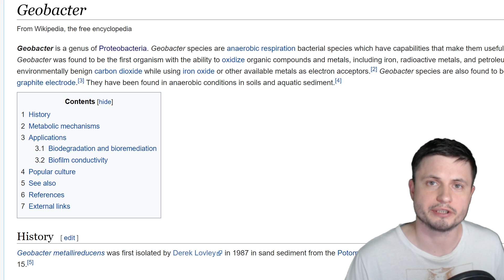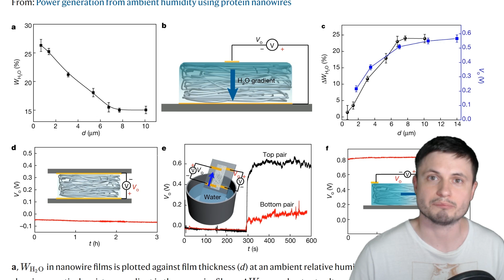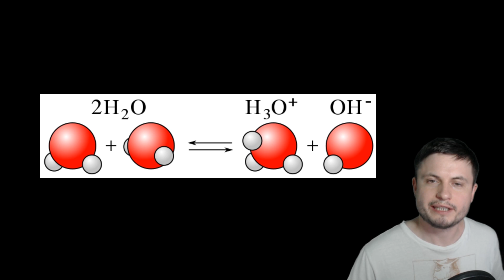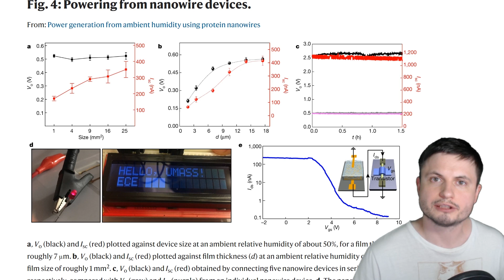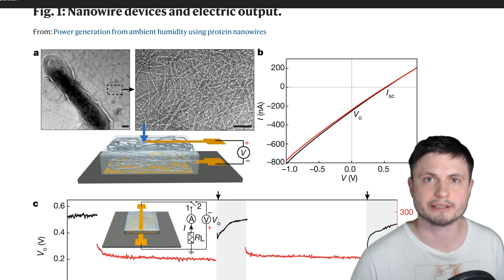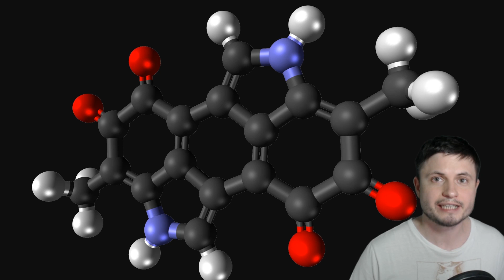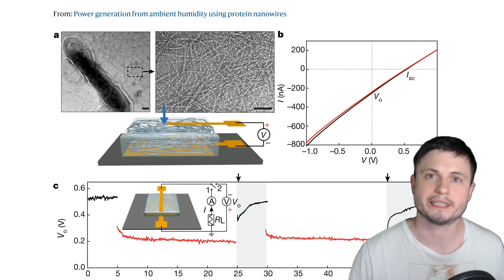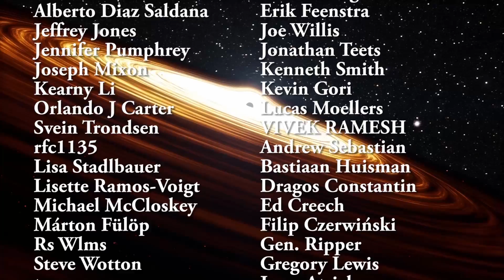We Found a Way to Generate Energy From Nothing But Air!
Hello and welcome! My name is Anton and in this video, we will talk about an amazing new discovery of what seems to be a way to generate energy out of air using a bacteria known as Geobacter.
Image credit: UMass Amherst/Yao and Lovley labs/Ella Maru Studio

1GFiTKxWyEjAjZv4vsNtWTUmL53HgXBuvu

Specifically, great thanks to the following members:

Morrison Waud
Vlad Manshin
Mark Teranishi
TheHuntress
Ralph Spataro
Albert B. Cannon
Lilith Dawn
Greg Lambros
adam lee
Gabriel Seiffert
Henry Spadoni
J Carter
Jer
Silver surfer
Konrad Kummli
Nick Dolgy
UnexpectedBooks.com
Mario Rahmani
George Williams
Shinne
Jakub Glos
Johann Goergen
Jake Salo
LS Greger
Lyndon Riley
Lauren Smith
Michael Tiganila
Russell Sears
Vinod sethi
Dave Blair
Robert Wyssbrod
Randal Masutani
Michael Mitsuda
Assaf Dar Sagol
Liam Moss
Timothy Welter MD
Barnard Rabenold
Gordon Cooper
Tracy Burgess
Douglas Burns
Jayjay Volz
Anataine Deva
Kai Raphahn
Sander Stols
Bodo GraÃŸmann
Daniel Charles Smith
Daniel G.
Eugene Sandulenko
gary steelman
Max McNally
Michael Koebel
Sergio Ruelas
Steven Aiello
Victor Julian Castillo
xyndicate
Honey Suzanne Lyons
Olegas Budnik
Dale Andrew Darling
Niji
Peter Hamrak
Matthew Lazear
Alexander Afanasyev
Anton Newman
Anton Reed